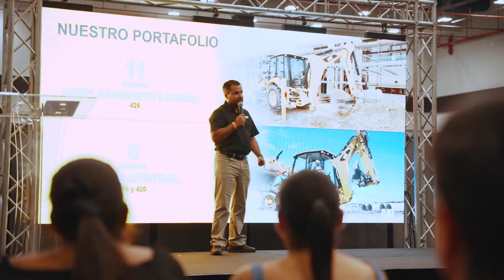Participe como Expositor en Expo Máquina 2024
Participa como expositor en ExpoMáquina2024
Construcción, Industrial, Expo Carga, Expo Marítima, Expo Mina, Expo Agricultor y Expo Energía.
Del 1 al 3 de febrero de 2024📍 Panama Convention Center, ciudad de Panamá.